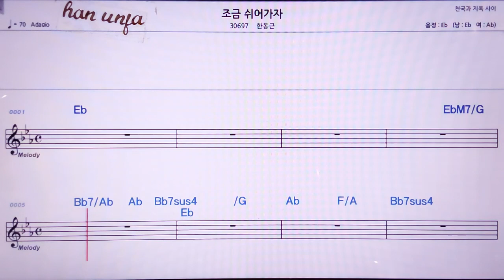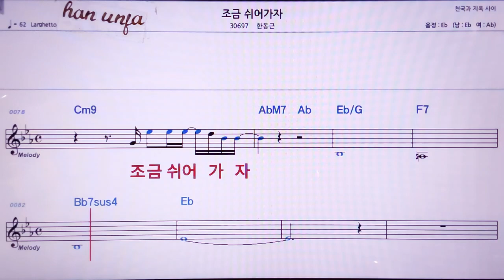💖조금 쉬어가자/한동근 👍MR,노래방, 악보, 코드,Karaoke With Sheet Music